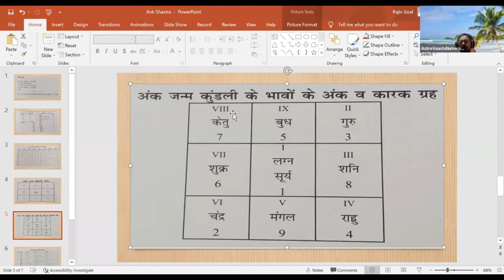जानिये जन्म कुंडली का पंचम भाव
कुंडली में पांचवा भाव शुद्ध पुण्य क्षेत्र को इंगित करता है जो योग्यता के कर्मों को इंगित करता है जो उनके पिछले जीवन में हो सकता है. जिस तरह पंचम भाव से जुड़ा शरीर का हिस्सा पेट है, शरीर में वह स्थान जहां हम पोषित होते हैं, और जिससे हम सब कुछ बनाते हैं, यह शरीर का हिस्सा भावना, पूर्ण, रचनात्मक को दिखाता है.